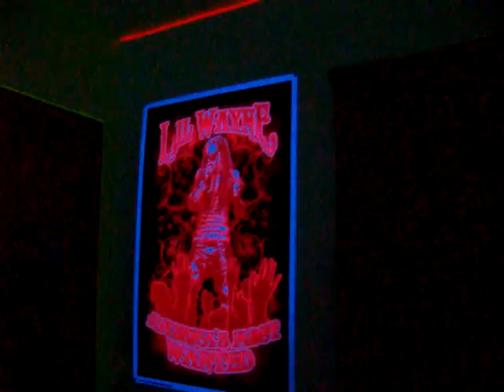Jake's Blacklight Room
this is my son's room back when he was 16.  He wanted a blacklight room so i ordered  all kinds of stuff for the job. I think it turned out awesome.We used two black lights, one small and one large. The lights are on opposite walls of the room. the glowing borders are actually blacklight reactive border tape.(pretty cheap and comes in neon colors) most of our posters and supplies came from blacklight.com  It was real fun doing this together.